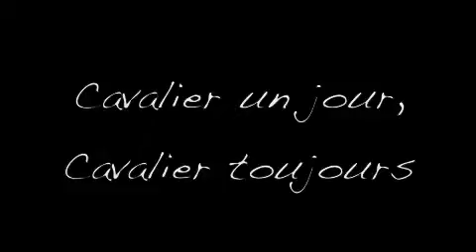Capsule 10 Mark Robere